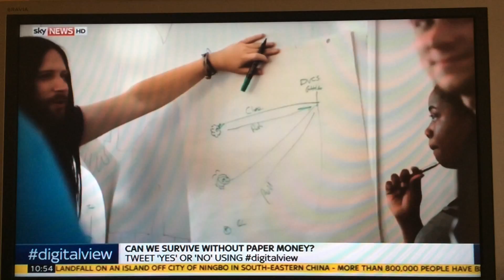My sky new turn about girls in tech. Wobbly film taken from the TV recording in true professional